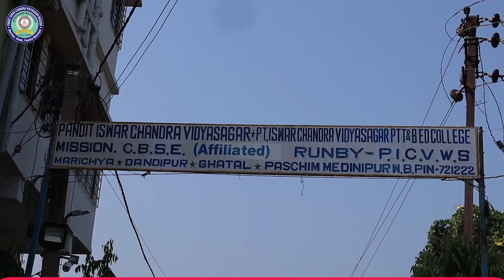চন্দ্রকোনা টাউন মনীষী স্মরণ কমিটির সাইকেল র‍্যালি ও আলোচনা সভা।—প্রতিবাদী আওয়াজ